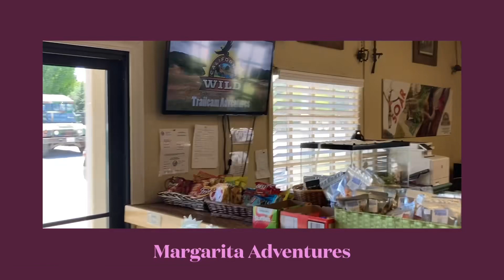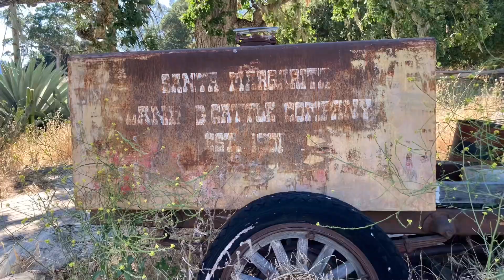Zip Lining at Margarita Adventures Near Paso Robles